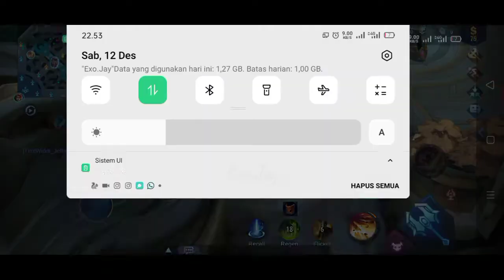BERTEMU EVOS DI MCL ??? | MOBILE LEGEND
Mobile Legend

Bertemu Evos di MCL guys ( Replika )
Akankah kami memenangkan pertandingan Final ini ??
Saksikan sampai habis ya teman-teman 😁

Jika teman-teman mau share juga boleh 😅